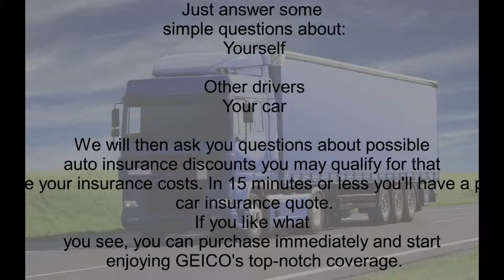car insurance quote 1 Old1